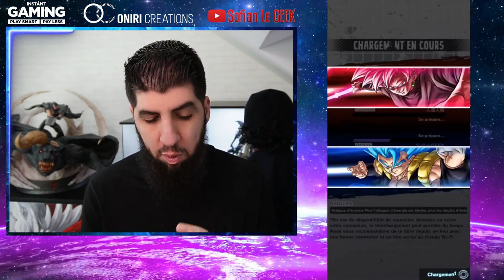BLACK GOKU ROSÉ ULTRA EST LE MEILLEUR PERSO DU JEU ?! DB LEGENDS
Quel est le meilleur perso du jeu DBLegends ? BlackGoku Rosé ULTRA est très fort !